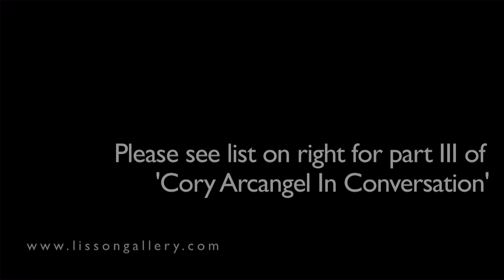Cory Arcangel 'In Conversation' with Mike Sperlinger and Greg Hilty Part II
Cory Arcangel talks to Mike Sperlinger, Assistant Director of LUX and Greg Hilty, Lisson's Curatorial Director about works in his recent exhibition Speakers Going Hammer at Lisson Gallery.

Arcangel presented works previously unseen in the UK, demonstrating new themes and articulating the wide range of his practice, following on from his large installation, Beat the Champ, in February at The Barbican, London, and a solo show entitled Pro Tools which opened in May 2011 at The Whitney Museum of American Art, New York.

Speakers Going Hammer -- a phrase used for describing speakers pushing too much bass -- takes its title from the single by rap artist and Youtube sensation, Soulja Boy. In the exhibition Arcangel looks at popular culture and celebrates the cycles of taste which dictate the high-tech, the forlorn, the passé, and the soon to be passé. He highlights increasingly brief lifespans of technology, fashion and media, blending high and low production techniques in the creative process.

Arcangel's artistic practice began in a somewhat unorthodox way, emerging out of his studies as a musician. Many musical influences and performative elements remain important to his work stemming from a core interest in technology-driven popular culture.

New York based Arcangel first gained attention for his hacking and alteration of vintage video games as well as his Internet-based interventions. An evolution towards the appropriation of systems and video imagery began his exploration of mediums of popular culture. This interest in technology has evolved to include tools and systems such as Photoshop, You-tube and Garageband, all of which Arcangel uses in ways that are not their primary or intended function to create often surprising results.